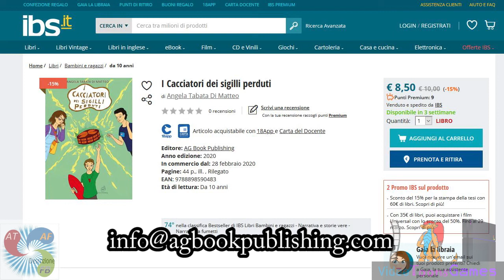Pubblicità fumetto I Cacciatori dei sigilli perduti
Pubblicità sul primo volume dell' albo a fumetti "I cacciatori dei sigilli perduti" di Angela Tabata di Matteo, edito dalla casa editrice @agbookpublishingcasaeditri5753